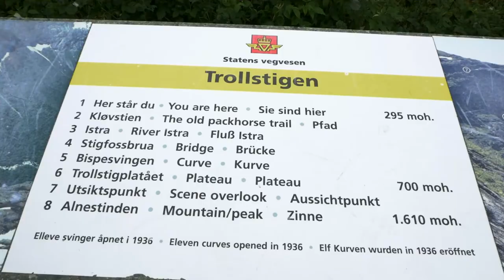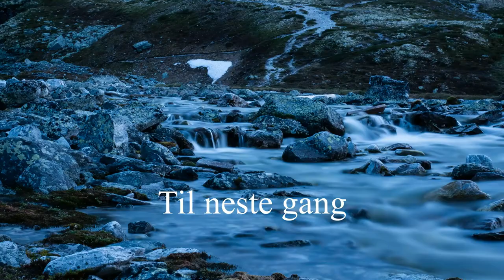TROLLSTIGEN and GEIRANGER |VLOG 02| NORWAY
Vlog number 2 of our summer vacation in Norway. Gorgeous nature and stunning views! Our trip took us to one of the most scenic places in Norway, Geiranger! Our country is famous for its Fjords and Mountains, and in this video you find out why!

All shot handheld on the Panasonic G85/G80/G81 with the kit lens.
Editing and Color: Davinci Resolve 15

Color Wheel - oomiee
Contigo - AGST
Hotshot 2 - Nicklas Ahlstrom
Morning Light - Onda Norte